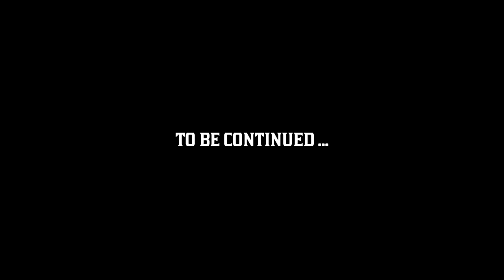RED DEAD REDEMPTION II #69 : The Good The Bad and the Human